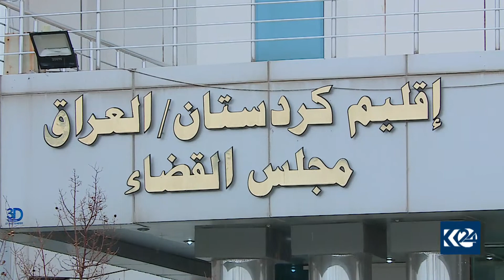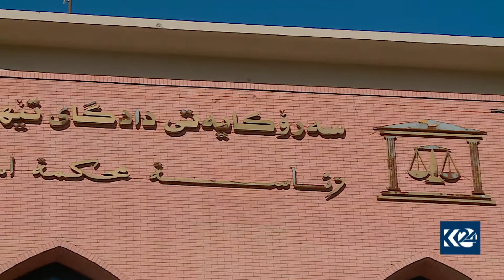پارێزەرانی كوردستان دەستوەردان لە كاروباری دادگاكان رەتدەكەنەوە